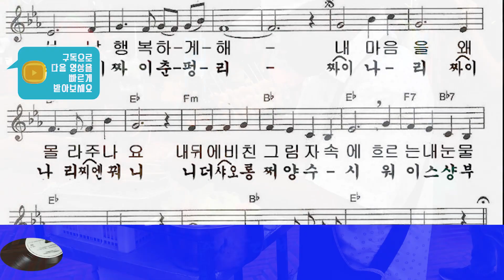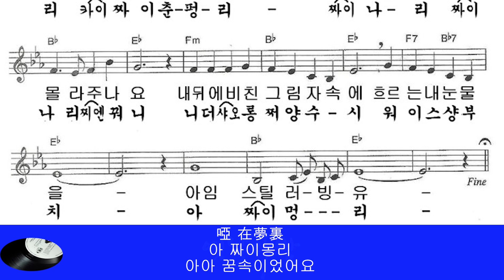[영화OST / 영화음악] 첨밀밀 (甛蜜蜜 : Almost A Love Story 1997) - 등려군 "첨밀밀" , 악보, 한자자막, 중국어 발음자막, 번역자막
◎ 7080세대들의 올드 팝송으로 그 시절 추억을 소환하여 사랑했던 사람을 떠올리면 더 좋겠습니다. 헤어진 첫사랑도 아름다웠다고 추억 합니다.

◎ 혹 듣고 싶은 또는 배우고싶은 노래가 있으면 덧글에 남겨주세요

고맙습니다